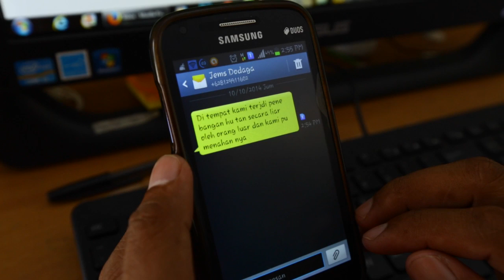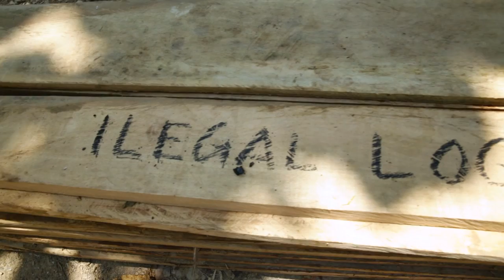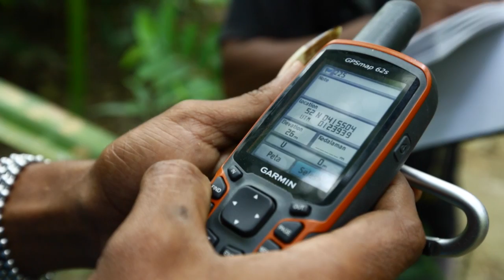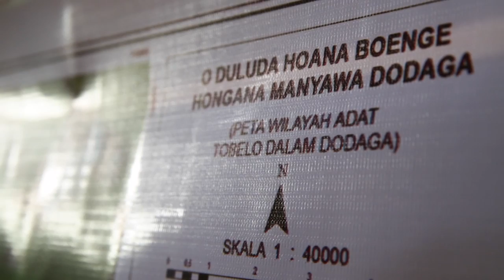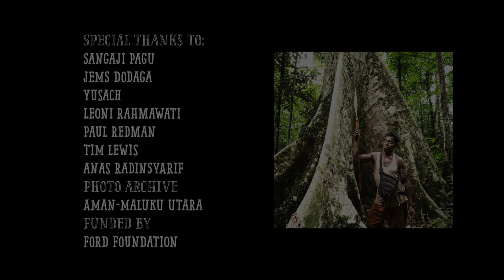O' Hangana Manyawa (Masyarakat Adat Tobelo Dalam)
Di pulau Halmahera, Maluku Utara, lebih dari 300 izin pertambangan mengancam keberadaan hutan tropis yang tak ternilai. Penebangan liar menjadi masalah bagi masyarakat adat Tobelo Dalam Dodaga. Bersama Abe Ngingi, seorang aktivis dari AMAN, masyarakat adat berupaya untuk untuk melindungi hutan mereka.

Film ini dibuat sebagai bagian dari kampanye global "Siapa Lagi Kalau Bukan Kita"